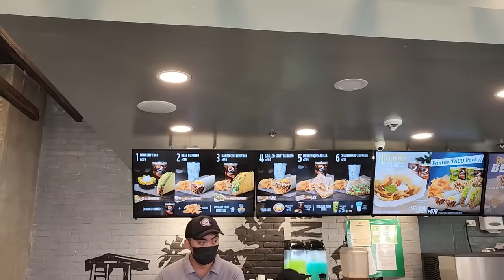Bumalik na sa US ang buong pamilya ko 😭 | KUYA JAKE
Tapos na ang bakasyon nila Mama at mga kapatid ko! Nagenjoy talaga sila sa kagandahan ng Pilipinas, pagkain, kultura, tanawin at sieympre ang kabaitan ng mga Filipino! Maraming salamat po sa hospitality sa kanila!

$20 bonus on 1st transaction